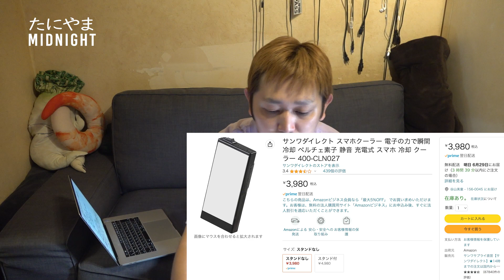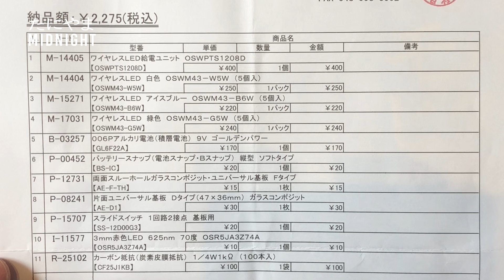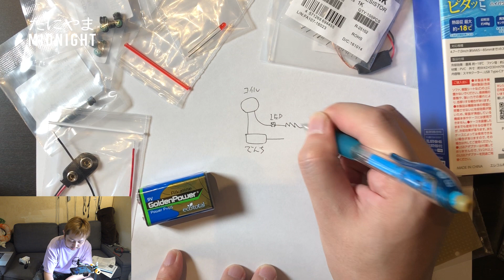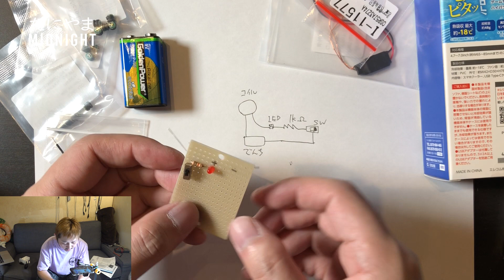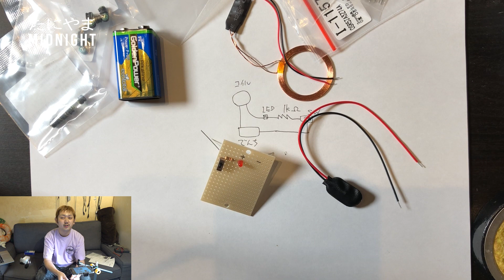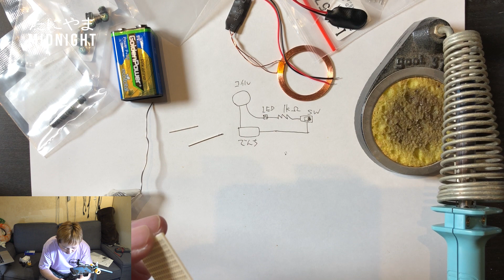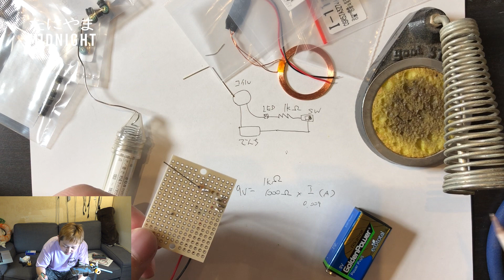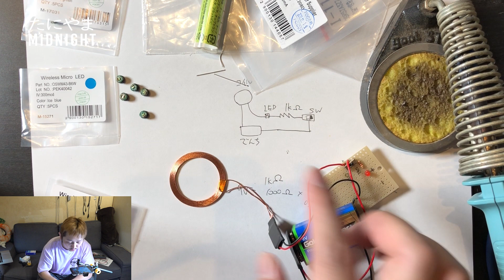Mido Lab #28 ワイヤレスLED / ペルチェ素子スマホクーラー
Twitterで見つけた、秋月のワイヤレスLEDと
ELECOM スマホクーラー P-CLPL01BK のご紹介
これね。

チャプター
0:00 オープニング〜スマホクーラー開封
4:01 ワイヤレスLED〜よく分からない工作
13:14 スイッチオン！
14:43 スマホクーラーの話に戻り

編集: MIDO

■ONLINE Storeできました。

■MIDO
桜上水にスタジオを構える
ビートメーカー/DJ/エンジニア

当チャンネルでは色々な疑問、質問、ご意見、
コラボ、タイアップ企画、スポンサーを募集しております。